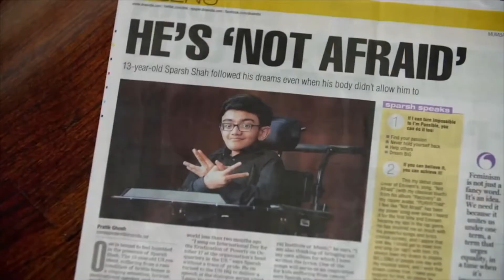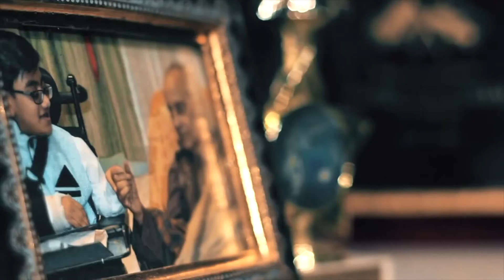2021 In the Limelight Video Contest - Sparsh S.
Whether it’s as a student, intern, mid-level manager, or high-level executive, individuals with disabilities bring a unique perspective and diverse talents to the world, universities and the workplace each and every day. The Lime Connect 'In the Limelight' video contest aims to highlight that by showcasing how university students and professionals are rebranding disability through achievement.

Help us change the narrative by sharing your story of how you are living, working, and thriving as an individual who happens to have a disability. We’re awarding $20,000 in cash prizes to the top stories!

Prizes are courtesy of Lime Connect special advisor, Vint Cerf – Google’s Chief Internet Evangelist, “One of the Fathers of the Internet," and the inspiration behind this contest.

Lime Connect is a global not for profit 501(c)(3) organization that's rebranding disability through achievement.  We do that by attracting, preparing, and connecting high potential university students and professionals - including veterans - who happen to have all types of disabilities for scholarships, internships, The Lime Connect Fellowship Program, The Lime Connect Foundations Program, and full time careers with our corporate partners - the world's leading corporations.